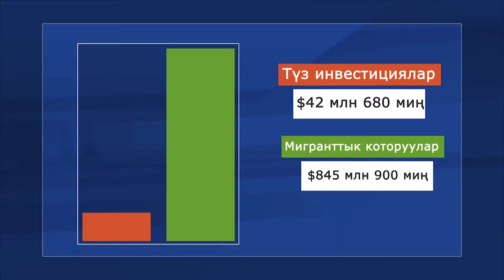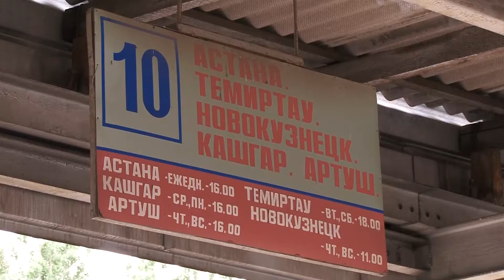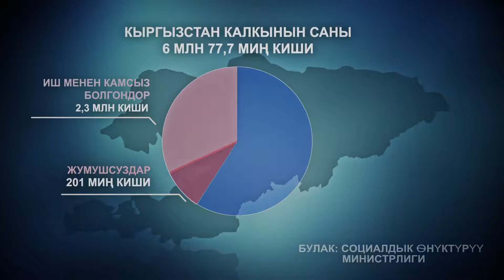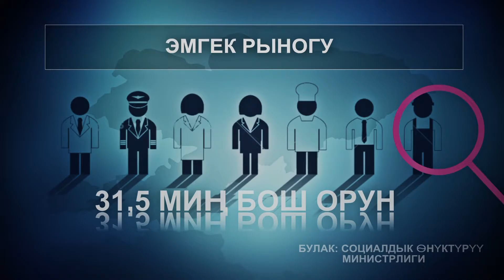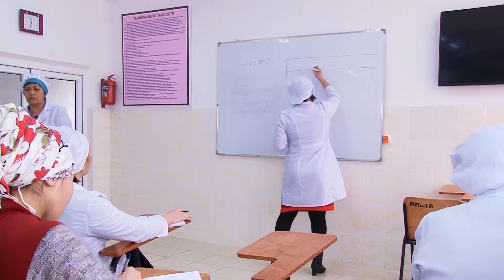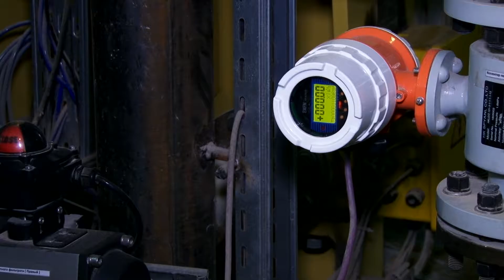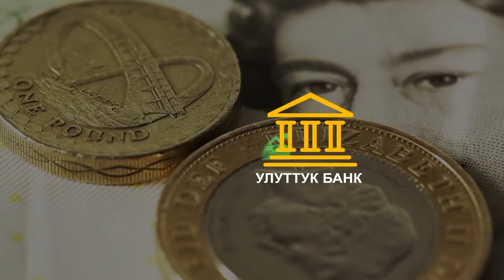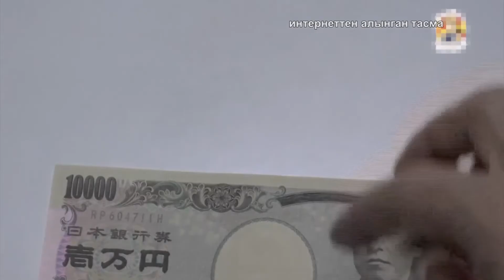Апталык экономикалык обзор - Capital - 27,03,2017